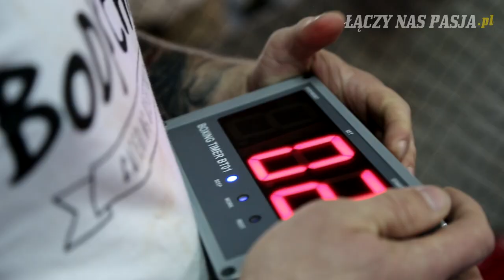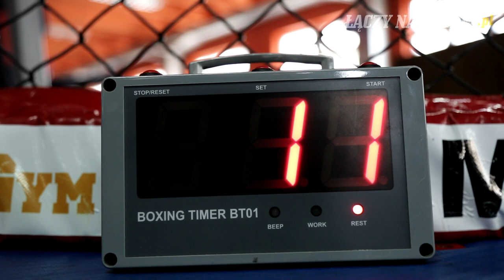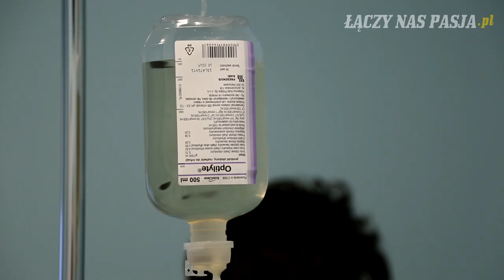JurasMusisz Vlog: Odcinek 4 - Jakiś idiota!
Wrrrrrrum! Wjeżdża czwarty odcinek vloga JurasMusisz! A w nim trening, trening i trening, problemy ze zdjęciem kurtki, przypadkowo spotkani koledzy i małe "koksowanie" ;) Zapraszamy!

Zdjęcia i Montaż: Piotr Buczak

Chcesz więcej?